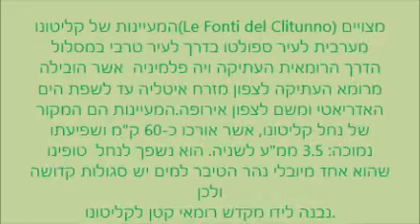ביקור במעיינות של קליטונו 1997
המעיינות של קליטונו (Le Fonti del Clitunno) מצויים מערבית לעיר ספולטו בדרך לעיר טרבי במסלול הדרך הרומאית העתיקה ויה פלמיניה, אשר הובילה מרומא העתיקה לצפון מזרח איטליה עד לשפת הים האדריאטי ומשם לצפון אירופה.

המעיינות הם המקור של נחל קליטונו, אשר אורכו כ-60 ק"מ ושפיעתו נמוכה: 3.5 ממ"ע לשניה. הוא נשפך לנחל  טופינו שהוא אחד מיובלי נהר הטיבר.  למים יש סגולות קדושה ולכן נבנה לידו מקדש רומאי קטן לקליטונו.

היום האתר משמש מקום מנוחה לנוסעים בדרכי אומבריה. יש בו אגם מים טבעי, אשר הורחב באופן מלאכותי. כמן כן, אוסף של עצים עתיקים.